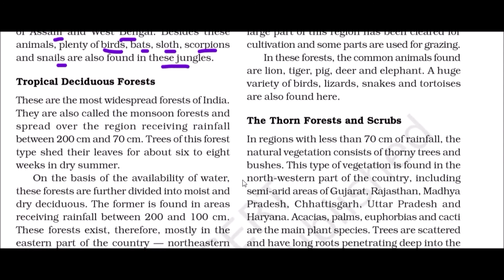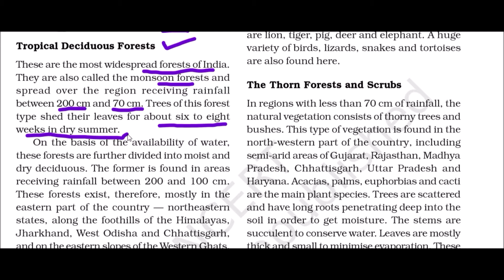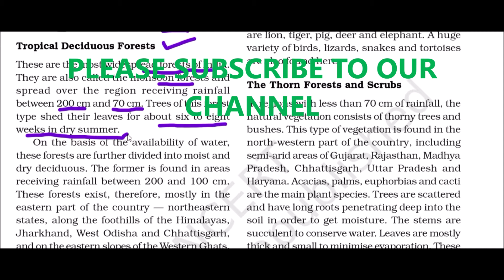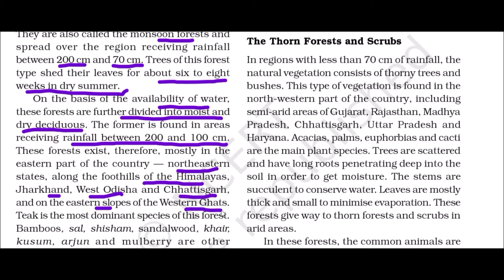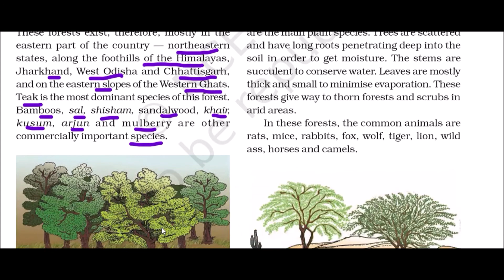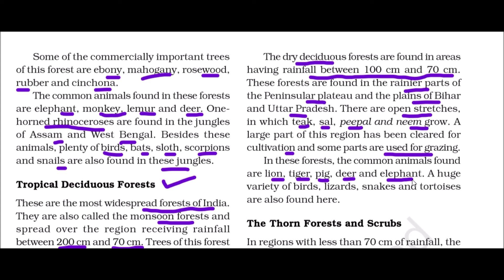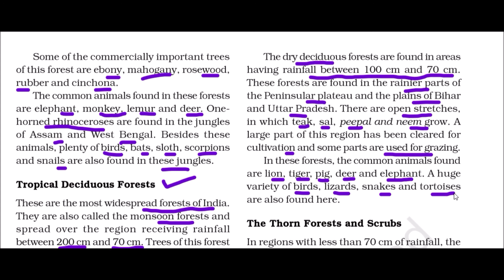Tropical Deciduous Forests:-COMPLETE DETAILS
This video is uploaded by "HAMSIKA ACADEMY", THIS VIDEO CONTAINS DETAILS ABOUT "Tropical Deciduous Forests":-Tropical Deciduous Forests":-These are the most widespread forests of India. They are also called the monsoon forests and spread over the region receiving rainfall between 200 cm and 70 cm. Trees of this forest type shed their leaves for about six to eight weeks in dry summer. On the basis of the availability of water, these forests are further divided into moist and dry deciduous. The former is found in areas receiving rainfall between 200 and 100 cm. These forests exist, therefore, mostly in the eastern part of the country — northeastern states, along the foothills of the Himalayas, Jharkhand, West Odisha, and Chhattisgarh, and on the eastern slopes of the Western Ghats. Teak is the most dominant species of this forest. Bamboos, sal, shisham, sandalwood, Khair, Kusum, Arjun and mulberry are other commercially important species.
The dry deciduous forests are found in areas having rainfall between 100 cm and 70 cm. These forests are found in the rainier parts of the Peninsular plateau and the plains of Bihar and Uttar Pradesh. There are open stretches, in which teak, sal, peepal and neem grow. A large part of this region has been cleared for cultivation and some parts are used for grazing. In these forests, the common animals found are lion, tiger, pig, deer, and elephant. A huge variety of birds, lizards, snakes, and tortoises are also found here.
Deciduous - Wikipedia
In the fields of horticulture and botany, the term deciduous means "falling off at maturity" and ... Tropical and subtropical deciduous forest biomes have developed in response not to seasonal temperature variations but to seasonal rainfall ...
‎Temperate deciduous forest · ‎Semi-deciduous · ‎Evergreen · ‎Abscission
deciduous forest | Definition, Climate, & Characteristics ...
Deciduous forest also extends into more arid regions along stream banks and around bodies of water. For the deciduous forest of tropical regions, see monsoon ...
Exploring the Tropical Deciduous Forests in India | Toppr
Mar 22, 2018 - Tropical Deciduous Forests in India grow in the states of Madhya Pradesh, Uttar Pradesh, Bihar, Chhattisgarh, Orissa, and parts of ...
biologydictionary.net › Botany
Deciduous Forest (Biome): Location, Climate, Animals and ...
A deciduous forest is a biome dominated by deciduous trees which lose their leaves seasonally. The Earth has temperate deciduous forests, and tropical and ...
Tropical Deciduous Forest Animals & Plants | Sciencing
Unlike other tropical forests, tropical deciduous forests are defined by the presence of broad-leaved tree species and climatic conditions that include a long dry ...
What is a deciduous forest? - Audubon Rockies
PDF
Deciduous forests are most important as habitat areas. Many wildlife species rely on deciduous forests and trees as their primary sources of food and shelter.
SAGE Reference - Biome: Tropical Deciduous Forest
Items 1 - 40 of 76 - Tropical deciduous forest is a major vegetation type that occurs in association with seasonally wet and dry or monsoon climates. These forests ...
The Tropical Deciduous Forest Geography ...
The Tropical Deciduous Forest : They are also called the monsoon forests. On the basis of availability of water, these forests are divided into moist and dry .